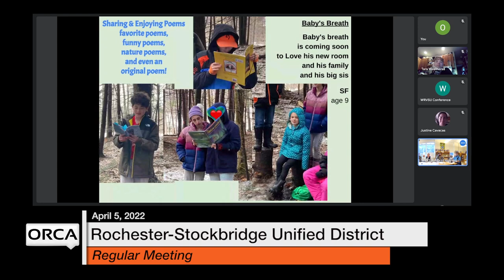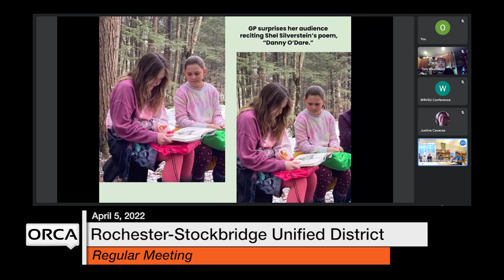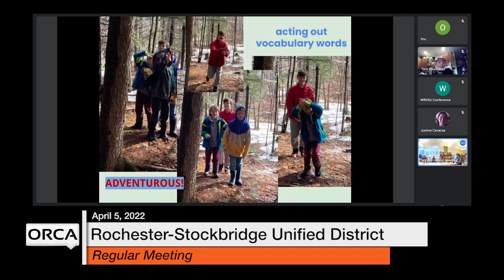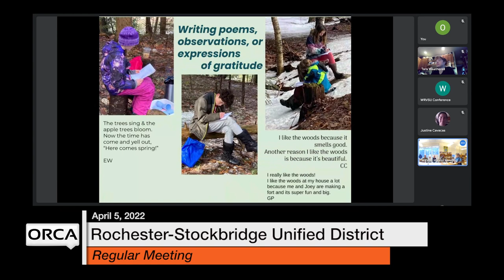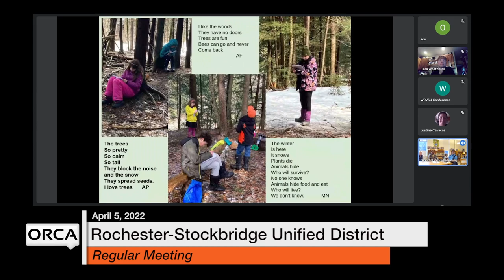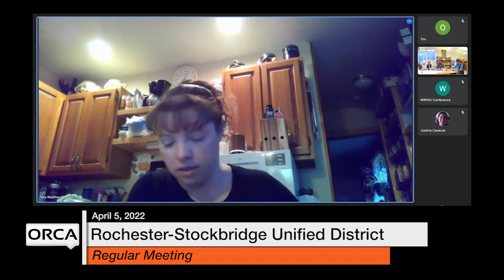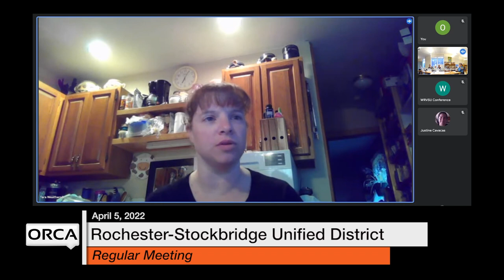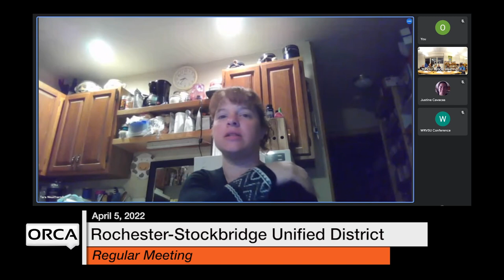Rochester-Stockbridge Unified District - April 5, 2022 [RSUD]